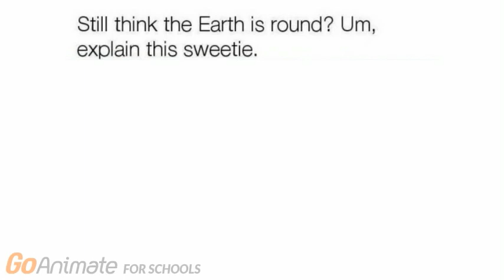Owoshi Meme Compilation 7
Submitted by People in the Owoshi Fan Community!
Memes Made By:
1. Alex Perrine
2. HappyKyle1119
3. Alex Perrine
4. Alex Perrine
5. MimeFan 2018
6. MimeFan 2018
7. MimeFan 2018
8. MimeFan 2018
9. Michelle Rice
10. Michelle Rice